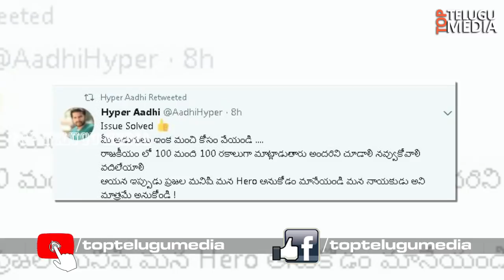Hyper Aadi Sensational Comments On Pawan Kalyan | Celebrity Latest News | Top Telugu Media